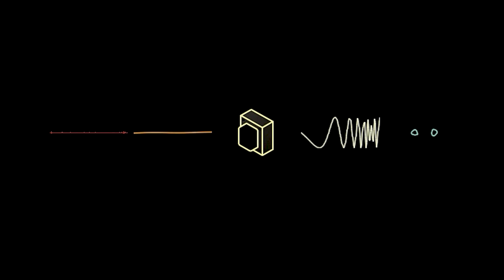Eko(Lo-Fi Hip Hop ver)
今はたくさん曲を作ってるんですが、息抜きがてら過去に作ったオリジナル曲をLo-Fi Hip Hopな感じにアレンジしてみました。ゆったりお聴き頂ければこれ幸いです